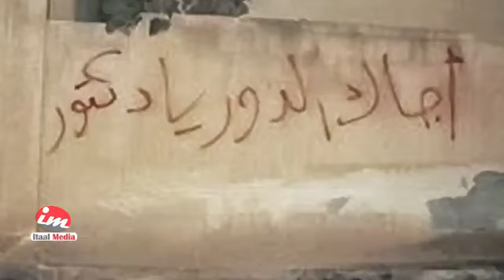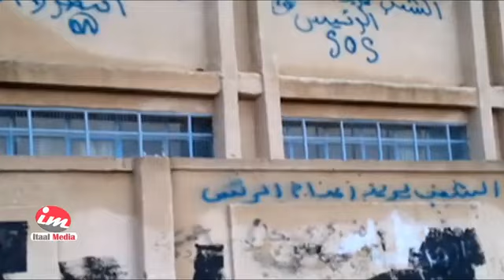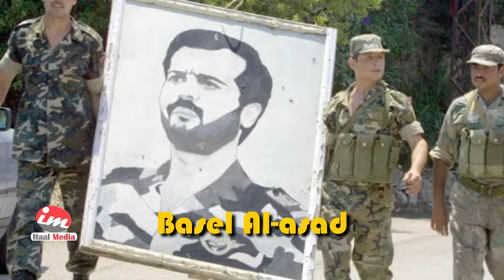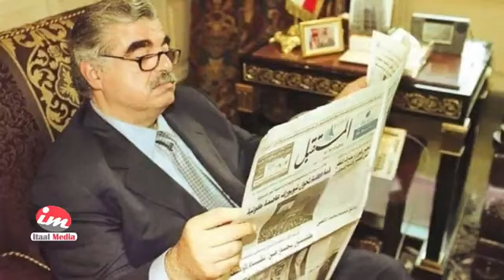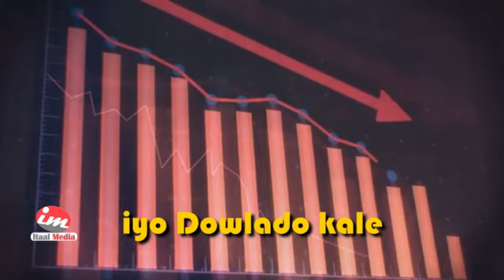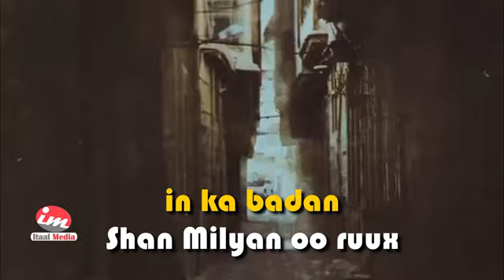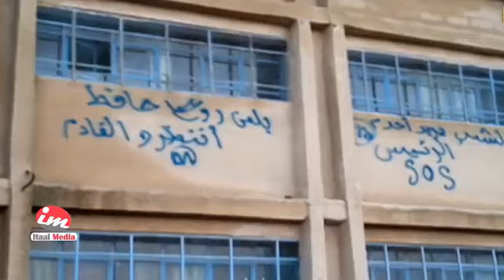Documentary - Sida ay ku billowdeen dagaalada dalka Suuriya